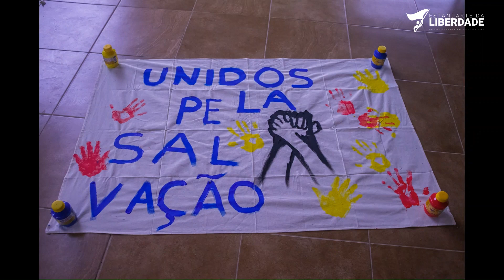FSY 2023 - Sessão Maceió 2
Acompanhe tudo o que aconteceu na Sessão Maceió 2 do FSY 2023, um evento especial para jovens e líderes!

As imagens este vídeo foram cedidas pela Sessão Maceió 2 do FSY 2023.